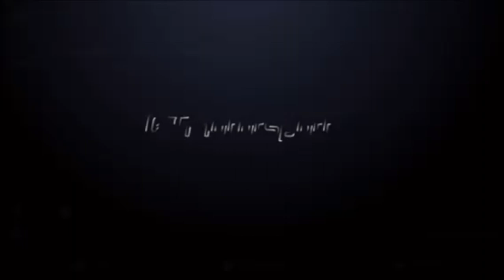BMW F82 M4 Bodykit Install Performance Kit Carbon Fiber Accessories